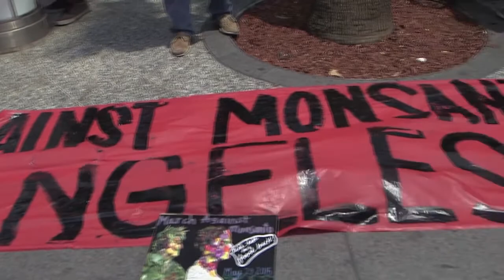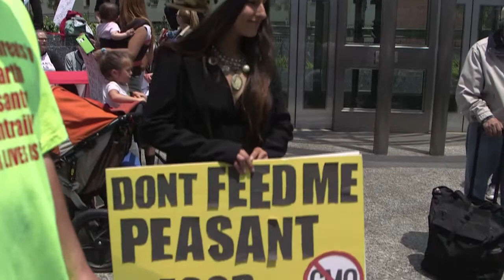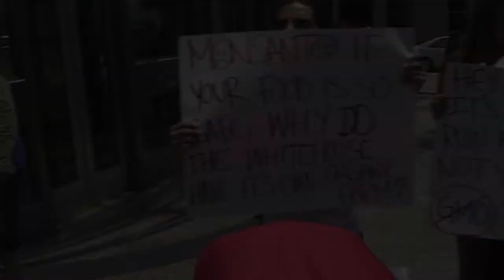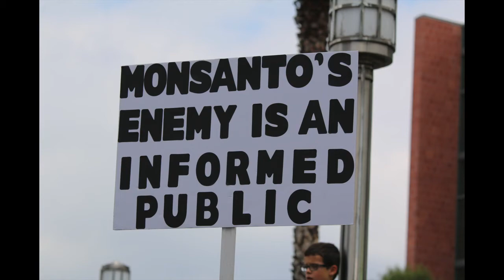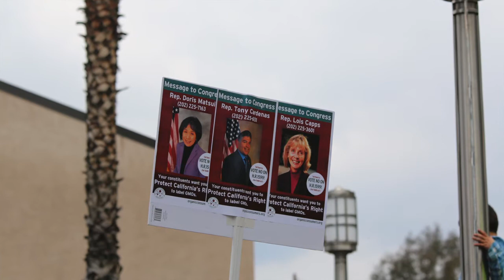March Against Monsanto Rally in Los Angeles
On Saturday, May 23, 2015 hundreds of Angelenos gathered to stage a rally and march to protest genetically modified foods (GMOs) and inform the public as to the harm to citizens' health and welfare caused by these GMOs.   Steve and Kevin visited the rally in order to listen, learn and share what they saw and heard with you.